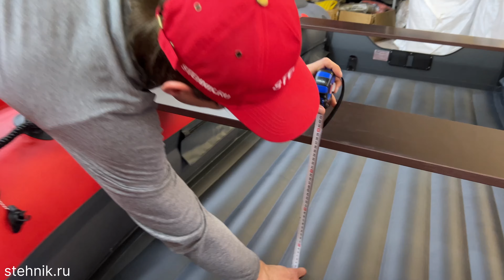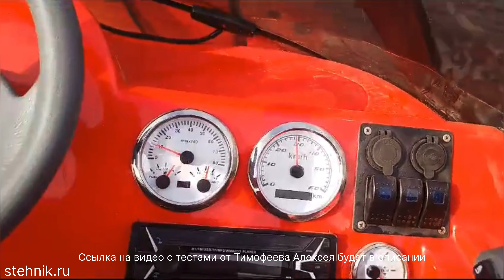Обзор. Лодка Reef Triton SKAT 430Fi